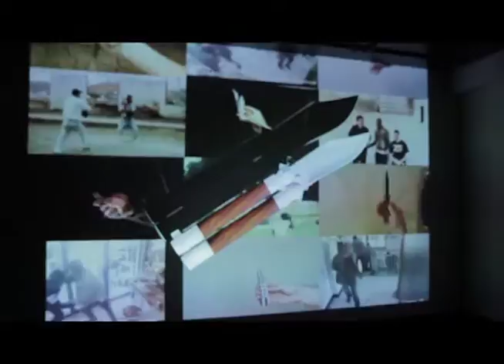Process Project: Digital Projection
Digital projection project, documented installation.